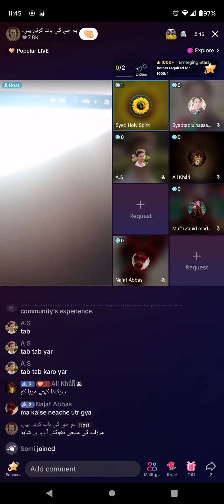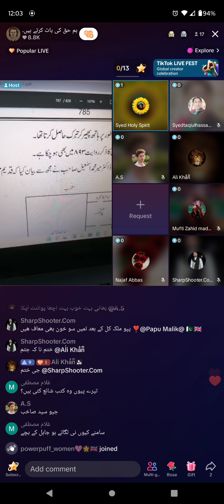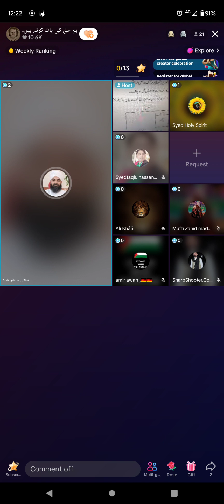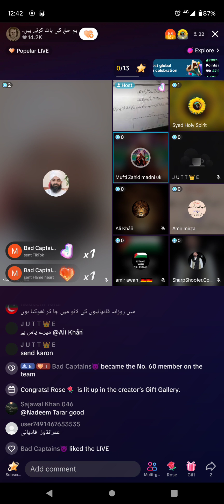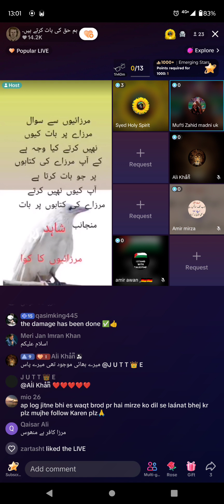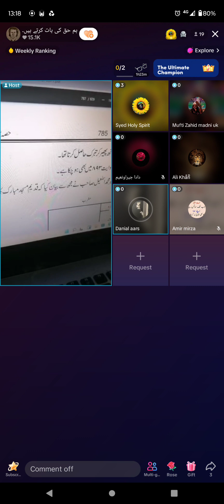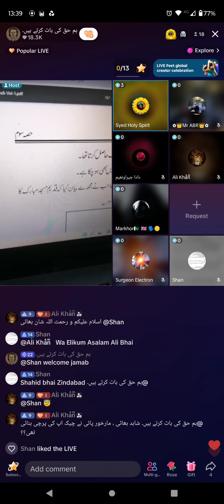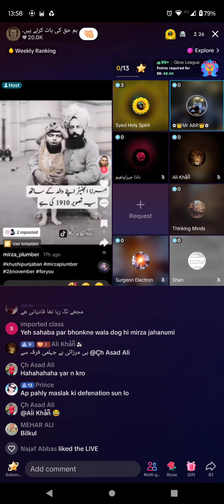35-Tikto Syed MUBASHAR Shah & Dr. Holy Spirit 27-1-2024